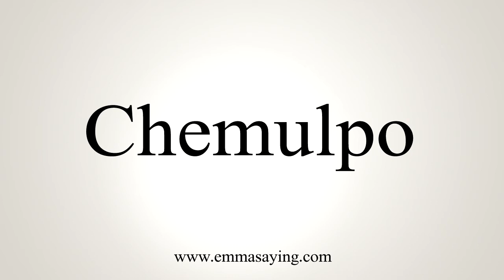How To Say Chemulpo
Learn how to say Chemulpo with EmmaSaying free pronunciation tutorials.